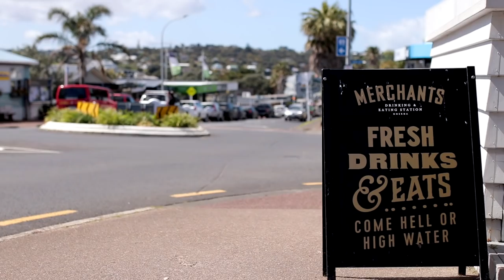45 Korora Road, Oneroa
With the sparkling waters of Oneroa Beach an easy 3 minute stroll away, this semi-rural, sundrenched property is the epitome of style and opportunity.

Nestled alongside a private vineyard on one of the most picturesque and highly sought after roads on Waiheke, every aspect of this gorgeous property has been exquisitely conceived for both immediate enjoyment and future development. From the architectural elegance of the new multipurpose cedar barn to the highly contemporary (movable) luxury yurt, 45 Korora Road radiates charm, sophistication and vision.

The 42sqm barn, a master class in carpentry with its clean lines, Joubert Gaboon interior and concrete polished floor, is a statement in versatility and minimalism. Designed to set the stage for a future main dwelling it includes a kitchen/laundry facility, toilet, shower and mezzanine bedroom. In contrast, the consented, insulated black yurt is lush and luxurious, with woollen felted carpet, soft edges and cedar detailing throughout. With ample room for lounging, a king-sized bed, a separate nook (suitable for bunks or use as a study), and a hardwood deck this 'soft-house' offers 40sqm of fun, functional, romantic living.

The large, flat, 1399sqm site with north-west facing aspect is sunny, sheltered and serene with few neighbours and the quiet enclave of Owhanake Bay just down the road. It is difficult to believe in such an idyllic and tranquil setting that the vibrant hub of Oneroa – abuzz with its eclectic mix of shops and restaurants - is just a short walk away. The Matiatia commuter ferry can be reached by car in 3 minutes.

More than all this, 45 Korora represents a world of possibilities; a dream location surrounded by multi-million dollar properties, it offers an incomparable opportunity to enjoy all the design and details the property has to offer as it is now, or the chance to soak up the summer sun in style while planning your future home on what must be the easiest build site on Waiheke.